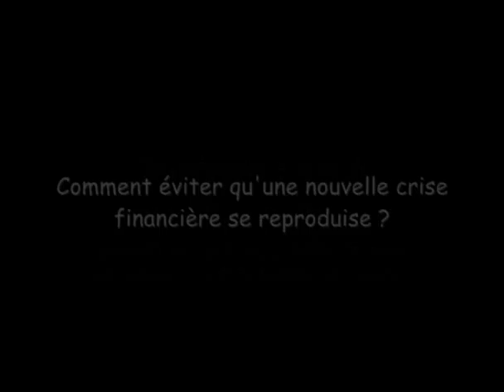Rencontre avec Pervenche Bérès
A l'occasion de la 3e édition des Etats Généraux de l’Europe, SLE est allé à la rencontre de Pervenche Berès, Députée européenne du PSE, présidente la commission emploi et affaires sociales-présidente